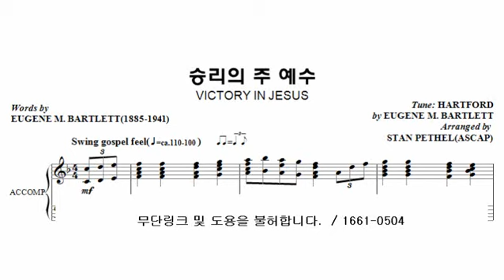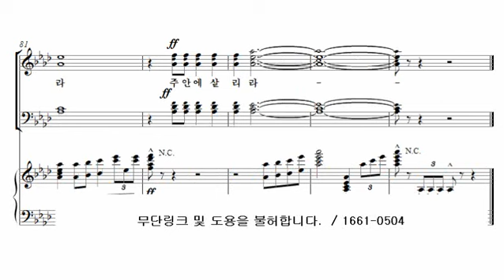[9. 승리의 주 예수] arr. Stan Pethel_안산시립합창단